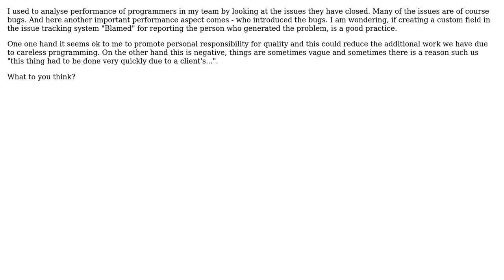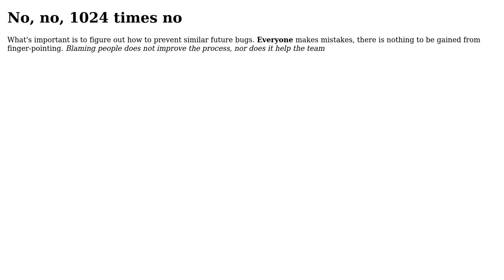Is it good practice to analyse who introduced each bug?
With thanks & praise to God, and with thanks to the many people who have made this project possible! | Content (except music & images) licensed under CC BY-SA | Music | Images & others | With thanks to user Steven A. Lowe user Michal Czardybon and the Stack Exchange Network Trademarks are property of their respective owners. You are responsible for your own actions.